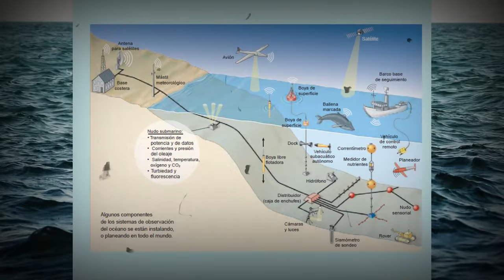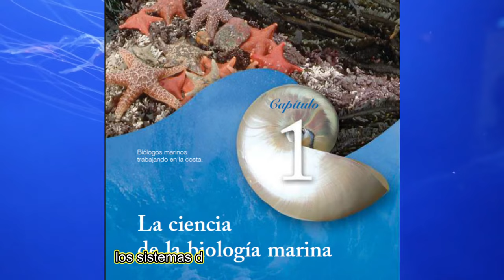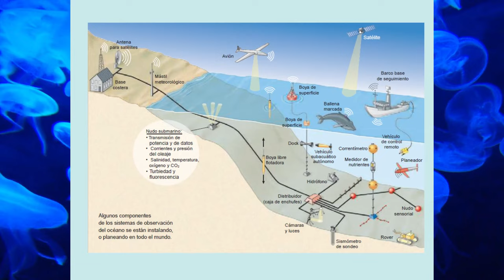Descubre el SECRETO para dominar la BIOLOGÍA MARINA en 2024!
En este video, te contaré cómo me convertí en biólogo marino y descubrí la impactante verdad sobre la vida en el mar. Si te interesa estudiar ciencias marinas o biología, este video te dará consejos útiles y te mostrará las salidas laborales en el campo de la biología marina. ¡No te lo pierdas!

0:00 1:10
¿Cómo decidirse por una carrera científica?
El secreto es... que no hay secreto.
Decidí estudiar ciencias porque, en ese momento, pensé que era una buena segunda opción. Realmente quería estudiar medicina o música... Sí, no estaba muy seguro de mi vida en esos momentos, pero al no tener apoyo para estudiar música, me decidí por biología marina.

1:54
El conflicto de todo universitario: LA FIESTA.
Al ser una carrera universitaria y estar integrada, en su mayoría, por personas que no son de la ciudad (biología marina es una de esas carreras a las que entran personas de otras ciudades porque las escuelas son pocas y los niveles suelen ser exigentes y de buena calidad), se crea un mundo anárquico

3:40
Dudar del camino
Llega un momento en el que debes dar el siguiente paso: escoger una línea de investigación. Ya no basta hablar de tiburones, algas o bacterias dispersos. Ahora debes enfocarte en un problema científico: ¿estudiarás la alimentación de un tiburón específico con relevancia para la pesca o la conservación de un ecosistema? ¿Estudiarás la genética para determinar el estado de salud de una población de tortugas en algún sitio de anidación? ¿No sabes qué estudiar mientras todos ya lo hacen?

5:00
Retomar el camino
El declive y ascenso entre no querer seguir en biología marina, pensar en cambiarme de carrera, y luego continuar, da para otro video. Pero aquí te dejo la conclusión de ese pequeño viaje: siempre puedes adaptar tus gustos a la carrera científica que estudias

6:22
Construir tu sendero: escúchate y escucha a los demás
El consejo que te puedo dejar es: sé honesto con tus capacidades y tus ambiciones. No me refiero a ponerte límites, sino a fijarte un objetivo y perseguirlo. Si quieres hacer un intercambio, hazlo